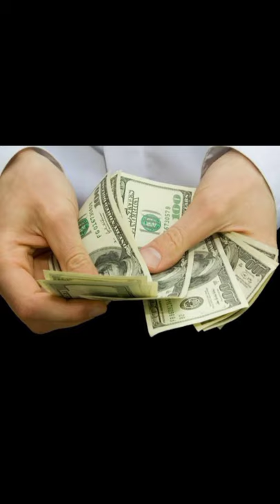toilet seat सफेद ही क्यों होते है